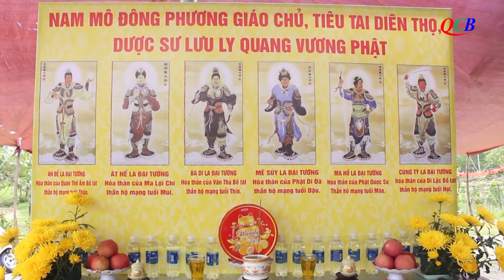Video QCB: Núi Thành-Chùa Hòa Hưng tạ đàn Dược Sư, Trai tăng cúng dường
Ngày 9/02/2023 (19 tháng Giêng Quý Mão), chùa Hòa Hưng (thôn Thạch Kiều, X. Tam Xuân 2, H. Núi Thành) trang nghiêm cử hành pháp lễ tạ đàn Dược Sư,  trai tăng cúng dường, cầu an chư gia bách tánh.
Quang lâm chứng minh và tham dự có Hòa thượng Thích Như Thọ, Thành viên HĐCM,  Chứng minh BTS PG TP.Đà Nẵng; Hòa thượng Thích Thiện Thành, UVTT HĐCM, Chứng minh BTS PG tỉnh Quảng Nam; Hòa thượng Thích Phước Minh, UVHĐTS, Trưởng BTS PG tỉnh Quảng Nam, đương vi Sám chủ trai đàn.
Đến giờ hành lễ, Đại đức Thích Thông Hòa, Giám tự chùa Hòa Hưng đã cung thỉnh Hòa thượng Sám chủ cùng Ban Kinh sư quang lâm chánh điện. Hòa thượng Sám chủ niêm hương bạch Phật khai lễ,  sái tịnh đàn tràng trong tiếng trì chú Phổ Am trầm hùng của chư tôn đức.
Nhằm gieo duyên tạo phước cho hàng Phật tử, hướng nguyện một năm an lành, chùa Hòa Hưng đã thành tâm thiết lễ trai tăng cúng dường với sự chứng minh của chư vị Hòa thượng, chư tôn đức Tăng trong và ngoài tỉnh Quảng Nam đồng tham dự.
Tại buổi lễ, Đại đức Thích Thông Hòa đã dâng lời tác bạch cúng dường đến chư Tăng, cầu nguyện phong điều vũ thuận, quốc thới dân an, thế giới hòa bình, chúng sanh an lạc, gia đình Phật tử tín tâm kiên cố, bệnh tật tai ách tiêu trừ.
Ban đạo từ, Hòa thượng Thích Phước Minh tán dương công đức hộ trì Tam bảo của Phật tử chùa Hòa Hưng, cũng như đạo tràng Phật tử các nơi về tham dự và góp phần kiến tạo trai đàn trang nghiêm.
Được biết, trai đàn năm nay chùa Hòa Hưng tổ chức với nhiều nghi lễ ý nghĩa như cúng thí thực, phóng sanh, hoa đăng cầu siêu chư hương linh trầm thủy tại bến sông Thạch Kiều, thuyết giảng, trì tụng 54 biến chú Đại bi, truy tiến hương linh, tiến cúng thí thực nguyện cầu âm siêu dương thới, đất nước thái bình, nhân dân an lạc.